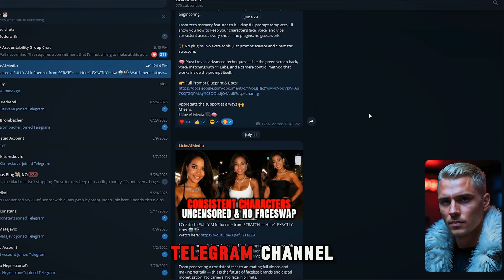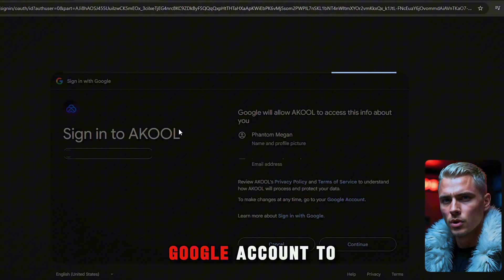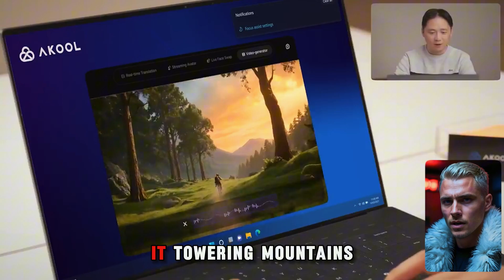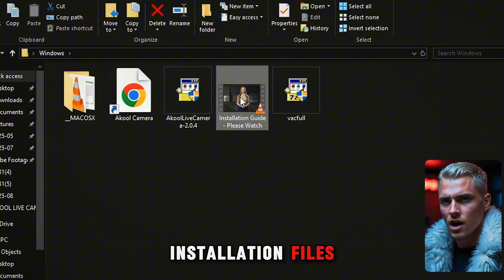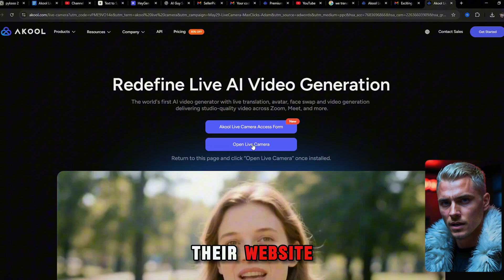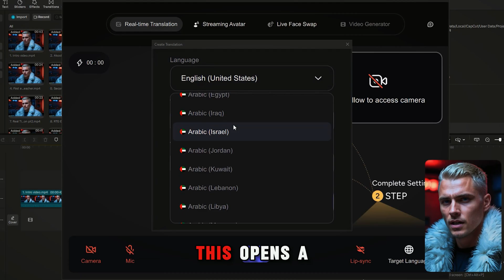How To Go Live As Your 100% AI Influencer | Akool Live Camera Tutorial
What if you could show up LIVE… without showing your real face?
With AI Tools , you can! And in this video, I’ll show you exactly how to appear in real-time calls, streams, and meetings as a completely AI-generated influencer — with lip-sync, voice cloning, and even live translations happening instantly.

In this full breakdown, you’ll learn how to:

Go live on Zoom, Twitch, Google Meet, or Teams as a custom AI avatar

Speak in any language while preserving your voice and tone (AI Live Translation)

Instantly swap faces or show up as a digital character in real time

Use live AI video generation to create dynamic backgrounds while you talk

Set up Akool Live Camera for seamless integration with any streaming platform

This isn’t just about looking different — it’s about unlocking a whole new way to create and communicate. Whether you’re a teacher, streamer, business owner, or camera-shy content creator, this step-by-step tutorial shows you how to take full control of your on-screen presence using Akool’s next-gen AI tools.

You’ll see how to:

Set up your audio and video for real-time streaming

Choose, customize, and control your AI avatar

Use instant language translation for global reach

Combine creativity with privacy to show up confidently online

By the end, you’ll be ready to appear anywhere — as anyone — in full HD, with perfect lip-sync, real-time expression tracking, and voice that sounds 100% like you.

No expensive equipment. No post-production. Just you… reimagined by AI.

Fast VPN [1$ a month]

Pykaso AI [5 gems free]

👇 DETAILED TIMESTAMPS 👇
00:00 – Intro: The AI Influencer Shift
00:58 – Setting Up Akool Account
01:34 – Akool Real Time Generation Features
03:38 – Setting Up Akool Live Camera App
06:06 – Real Time Translation Example
06:52 – Outro: The Future of Live Streaming